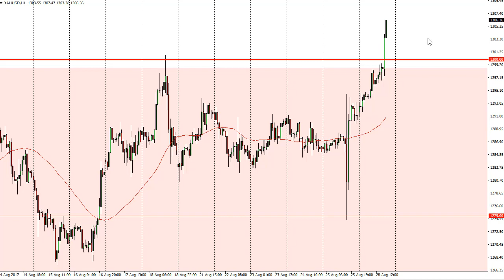Gold Technical Analysis for August 29, 2017 by FXEmpire.com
Gold markets broke out during the session on Monday, finally clearing the $1300 level. For the full article go - Gold Prices August 29, 2017, Technical Analysis.Find more information about Forex and Commodities News Technical Analysis Fundamental Analysis and Brokers on FX Empire